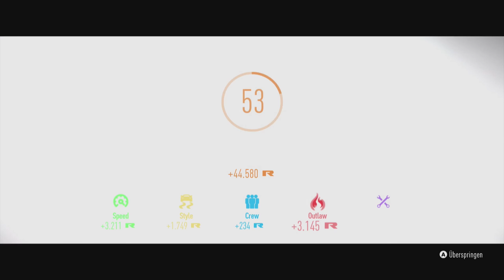Need For Speed [057] Travis der Outlaw [Deutsch][PC] Let's Play Need For Speed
Das neue Need For Speed von EA Games, erhältlich auf Origin

Need For Speed ist ein Rennspiel wo man sein eigenes Auto tunen muss um damit die Spitze der Untergrundrennen zu erreichen.
Dafür müssen wir uns geschickt anstellen, neue Autos kaufen, tunen und mit diesen Rennen gewinnen um die Nummer 1 von Ventura Bay zu werden.

Nachdem wir die nächste Aufgabe der Outlaws erfolgreich hinter uns gebracht haben, dürfen wir wieder ein Rennen mit ihnen fahren. Dieses Mal ist auch der Boss der Outlaws dabei. Nachdem wir gewonnen haben ruft uns Travis an und will sich mit uns im Diner treffen. Dort angekommen erfahren wir von Travis das er ein Outlaw ist und das wir die ganze zeit gegen ihn gefahren sind. Er sagt das er noch weitere Aufgabe für uns hat, damit wir ihnen zeigen das wir auch ein Outlaw sind, so wie Travis.